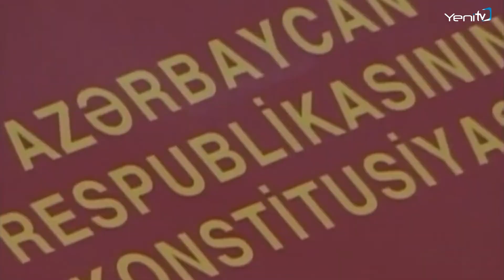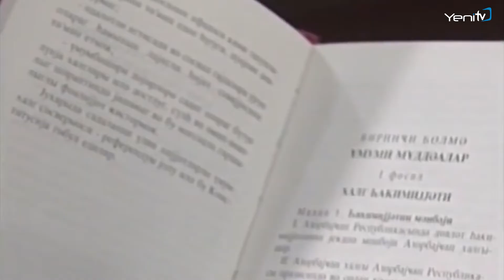18 Oktyabr Müstəqilliyin Bərpası Günüdür